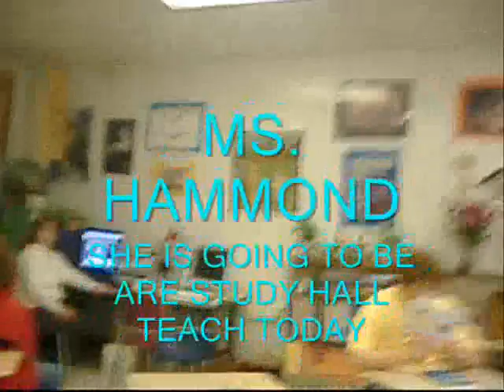Scio Life 2006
A little peice of a small town in New York